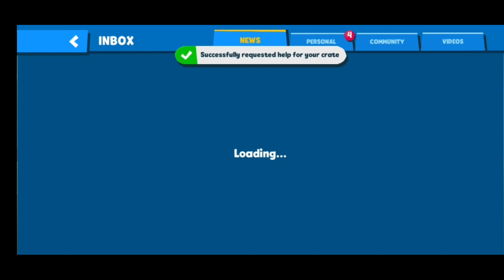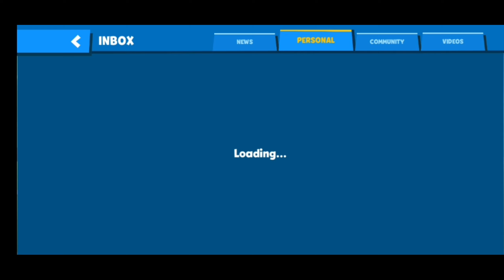Clues Gifts from Zooba | Ravi Muscles Gameplay | Solo Standard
Hey Guys Aftab here,